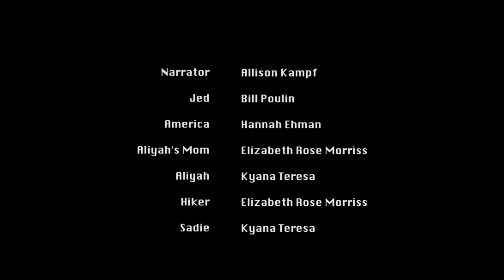Winning SHORT Screenplay Reading: Eight And Sand, by Andrew Kenneth Gay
17-year-old America tries to hold her father and maternal half-sister together as they struggle to grieve the death of her mother.

CAST LIST:
Narrator: Allison Kampf
America:  Hannah Ehman
Aliyah's Mom/Hiker: Elizabeth Rose Morriss
Aliyah/Sadie: Kyana Teresa
Jed: Bill Poulin